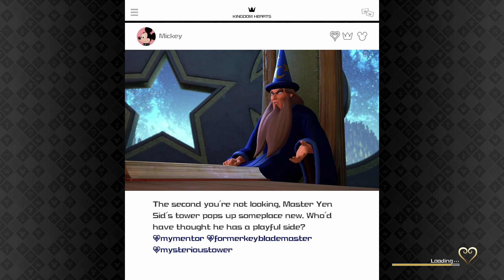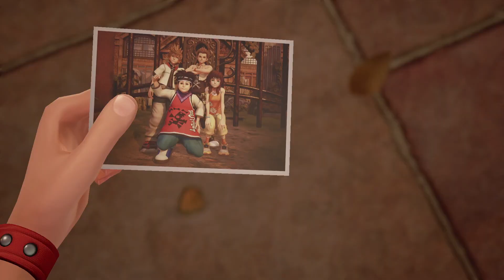DARK WORLD | Kingdom Hearts III - Episode 4